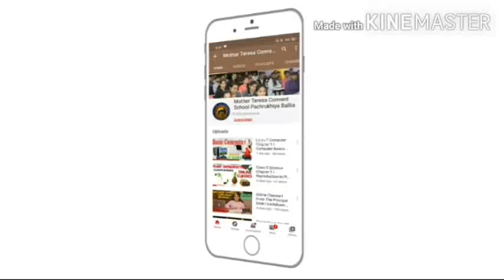Class 6,7,8 EnglishGrammar Part 7 (11 June 2020) I Active and Passive voice tricks I Basic Grammar